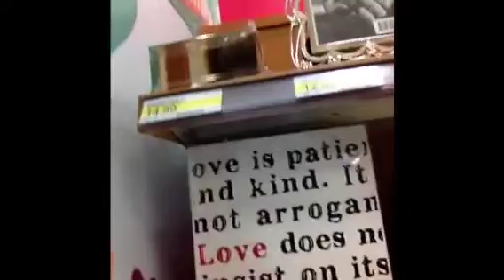Follow me around target!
OPEN ME
HALLA! So I hope y'all best be likin the video! Ill sub back!;) right now I'm on vaccay in the prettiest place ever and I'm filming a part one makeup tutorial! 💕 There's gonna be a 'single' on valentines day makeup and a 'taken' one! Haha smart huh?;)

LOVE EACH AND EVERYONE OF YOU! 💛💙💜💚❤💗💓💕💖💞💘
SharkBaitOoohaha16